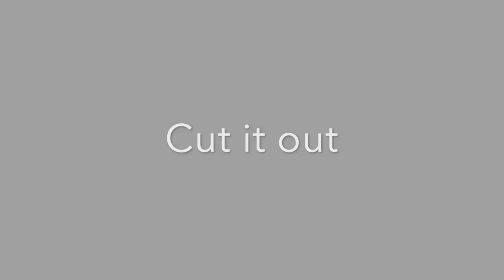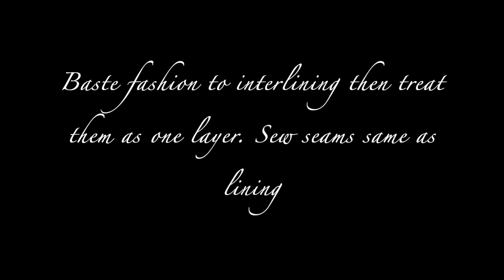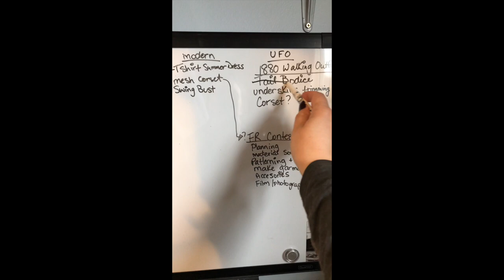Making of TV462 tail bodice for daywear in the 1880's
While this is not intended on a tutorial, it is how I completed the Truly Victorian TV462 1883 Tail bodice. I opted for the day wear high collar and the long tails. This will be part of my 1880 walking outfit. The lining is a thrift store find glazed cotton, the interlining of cotton coutil, and outer layer is a thrift store find as well in the paid cotton that has some viscose in it I think because it is slightly stretchy. I added a waist tape to help take strain off the buttons, wooden buttons, vintage lace cuffs, and gold piping along the bottom edge.